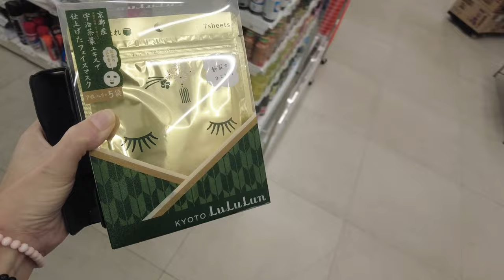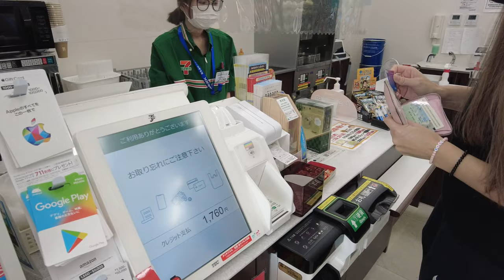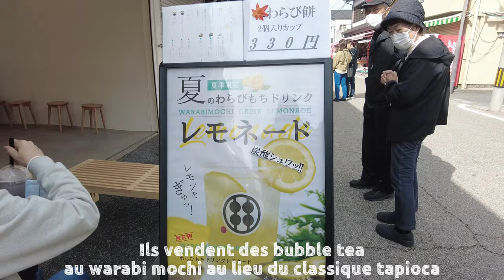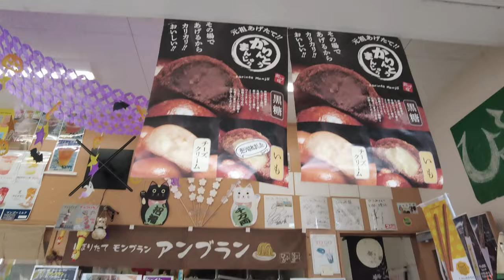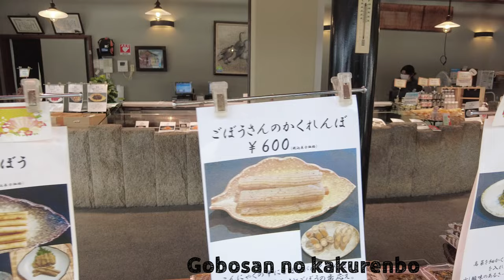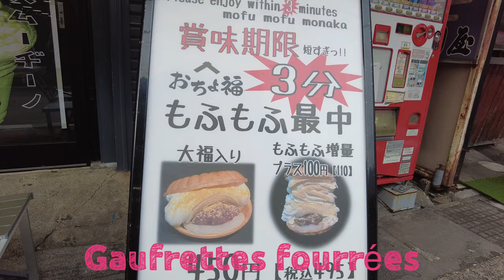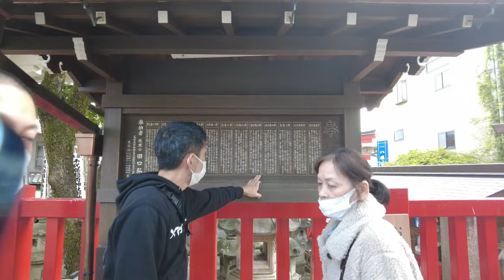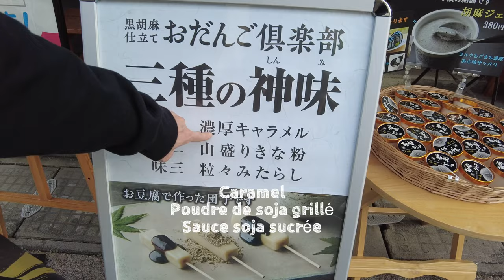Le Japon hors des sentiers battus: Kaizu, Gifu 🇯🇵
Les choses à faire à 📍海津 Kaizu, Gifu 🇯🇵

🍡Acheter de bons Yomogi mochi (aussi appelés Kusa mochi) dans l'excellente boutique Kyushu-ya, et se promener dans le petit marché de la ville.

🍢Dégustez les kushi-katsu au miso rouge, la spécialité de la préfecture de Gifu. A Osaka les kushi-katsu sont servis avec de la sauce Worcestershire (un condiment d'origine anglaise, à la saveur aigre-douce et légèrement piquante). Les deux régions rivalisent sur la recette de la meilleure sauce. A vous de juger!
+ Il n'y a qu'à Kaizu que vous trouverez des ドテ "Dote", ces brochettes d'intestins de bœuf au miso rouge. Un délicieux met de la ville⭐️

⛩️ Visiter 千代保稲荷 Chiyoho Inari Shrine (Ochobo-san pour les locaux) : Nourrir le Dieu Inari 🦊 avec de l'abura-age (papillote de tofu frits, son plat préféré❤️). C'est l'un des trois principaux Inari du Japon (avec Fushimi Inari Taisha) avec 2 millions de personnes qui s'y rendent chaque année pour la prospérité des affaires.